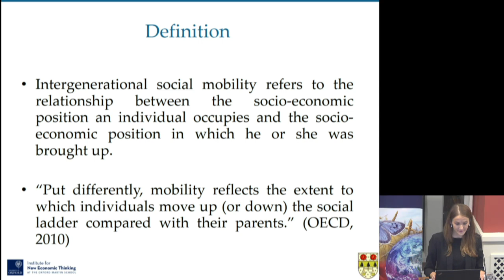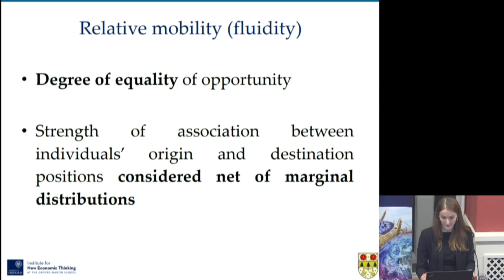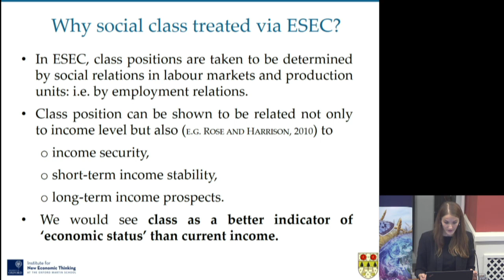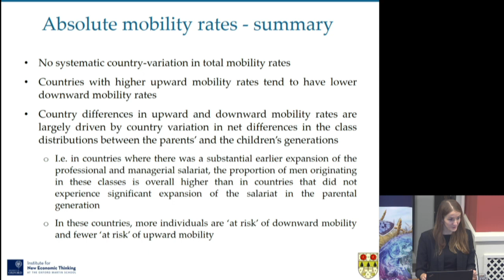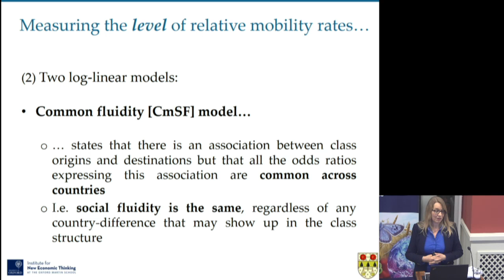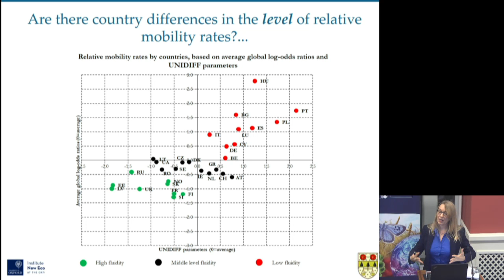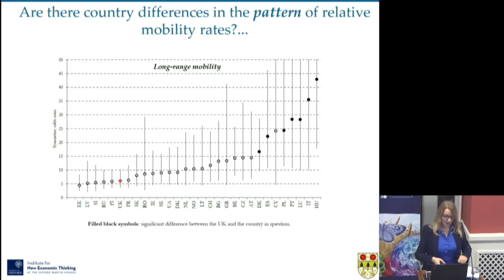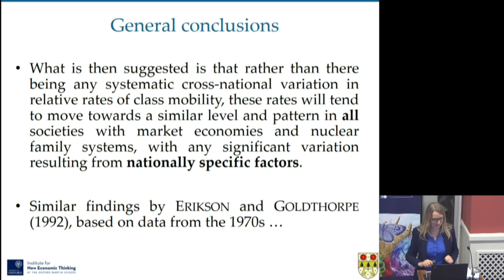What influences intergenerational social mobility in Europe? Dr Marii Paskov & Dr Erzsébet Bukodi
To what extent is our social and economic position influenced by that of our parents, and how much can be shaped by factors such as education, labour markets, welfare and health policies?

Data from the European Social Survey (ESS), which has taken place biennially since 2002, is providing new insights for researchers trying to identify what influences social mobility, and enabling comparison between 32 European countries.

Erzsébet Bukodi and Marii Paskov will discuss their analysis of the ESS data and of the societal conditions for the cohorts being studied in their project, which seeks ultimately to explain why countries differ when it comes to social mobility.